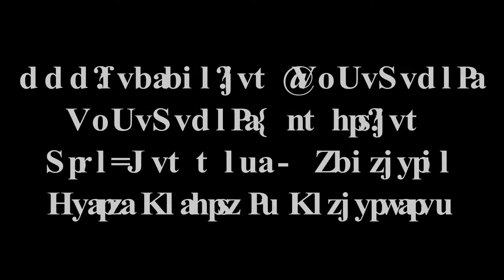Triple Darkz - Gritty Guy Freestyle / ONLI East Midlands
Add me for videos or to stay updated @JackReesGall -
Triple Darkz from Wellingborough Gives us his Gritty Guy Freestyle
Instrumental: L star - Gritty Guy